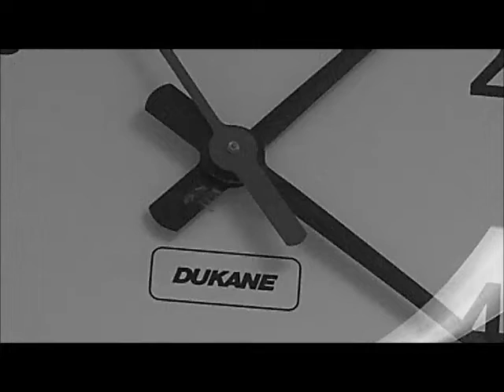Clock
Just something I thought I'd try for experimentation sake.